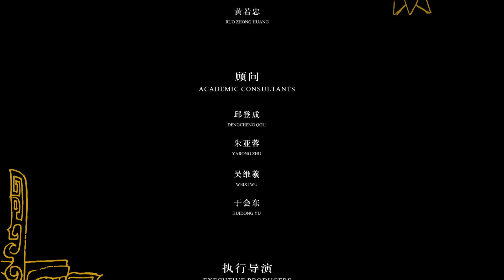Discover the charm of ancient Shu civilization in Sichuan’s Sanxingdui Museum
"On my recent visit to a London library, I found something that fascinated me. And it was the Sanxingdui museum of archaeology,” recalled Professor Shafik Obrai, who has always been interested in Chineseculture and history.

Driven by that curiosity, he traveled all the way from London to the southwestern Chinese city of Guanghan in Sichuan province to find the mysteries of the ancient Shu civilization via cultural relics inside the Sanxingdui Museum.